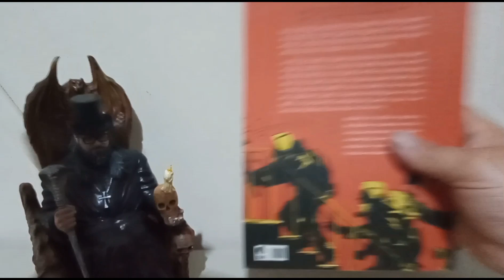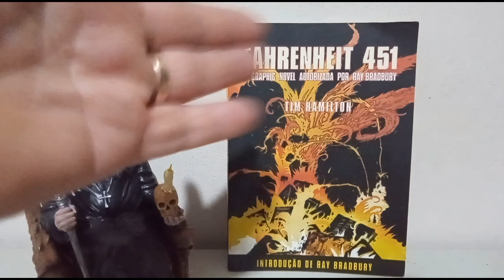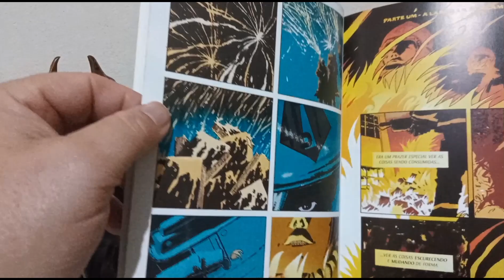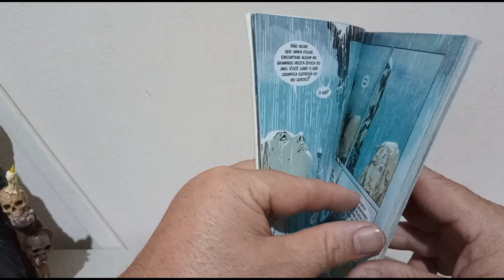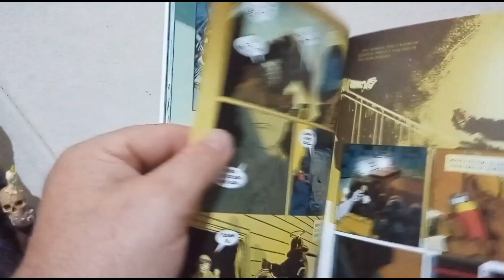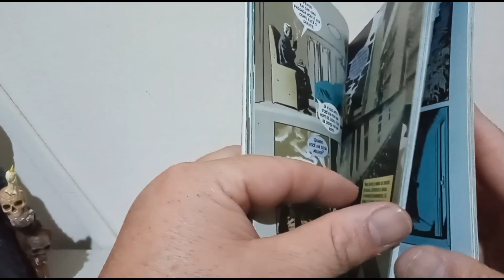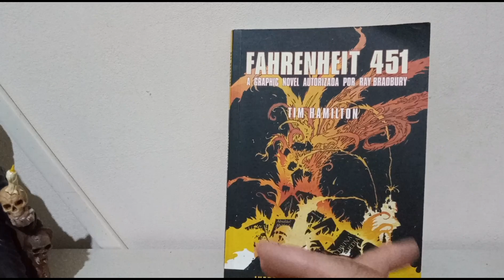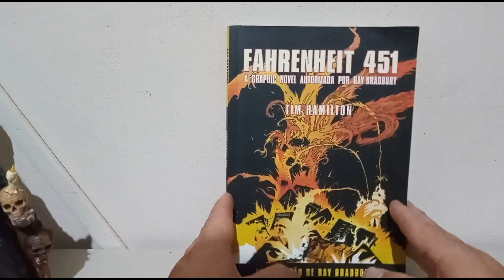FAHRENHEIT 451 OBRA PRIMA EM QUADRINHOS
UMA HISTÓRIA FORTE E SEMPRE ATUAL